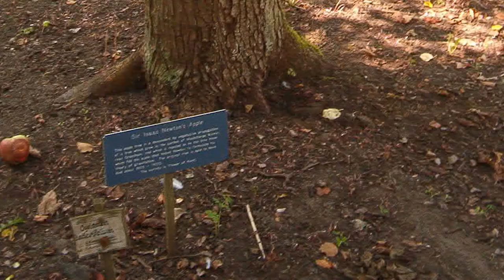Sự tích một vài chiêu thức trong Pokemon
Chém gió tản mạn về câu chuyện đằng sau những chiêu thức
Editor: Đăng Anh, Samurice, Jabarkas